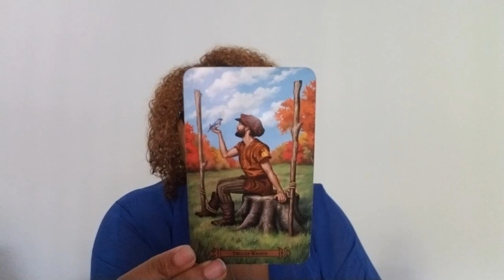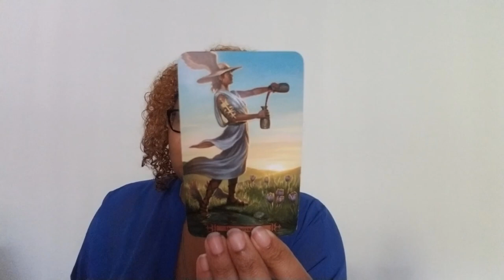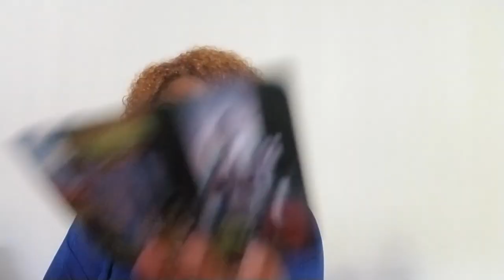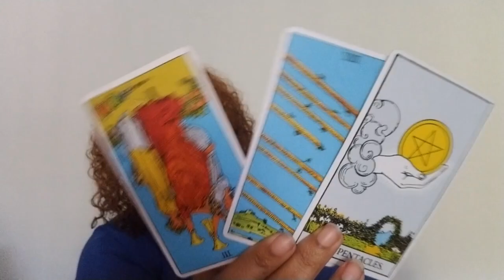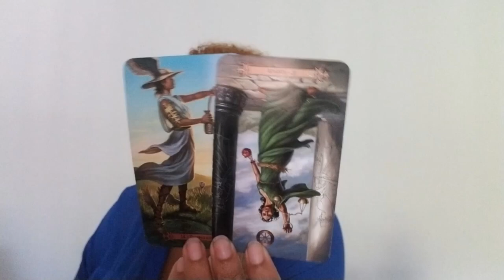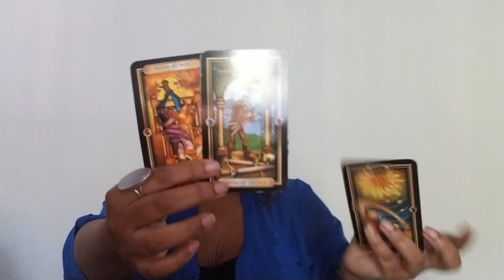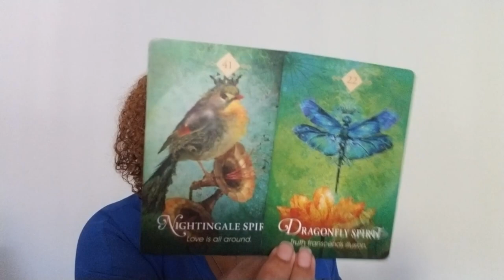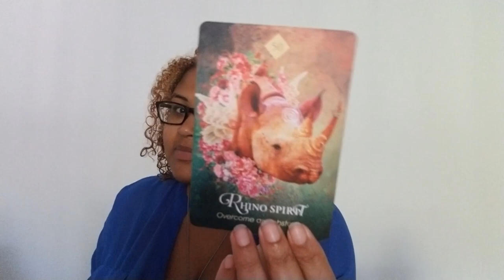Pisces: You Cannot Be Denied (August 3rd - 11th)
Pisces: Weekly Love Reading (August 3rd - 11th)